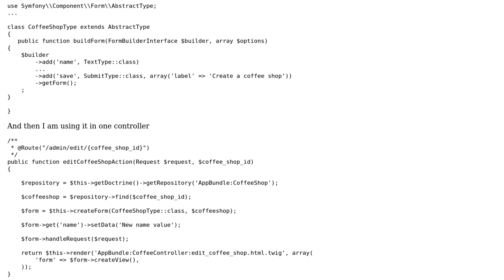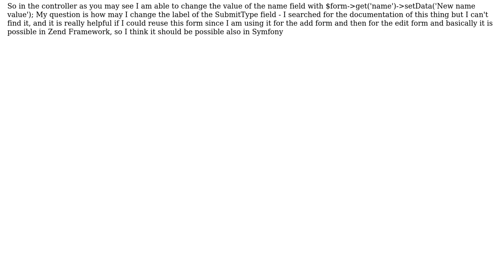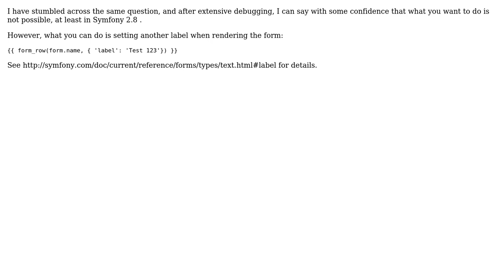Symfony 3 Changing a Submit label from a Form class inside of controller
With thanks & praise to God, and with thanks to the many people who have made this project possible! You are responsible for your own actions.